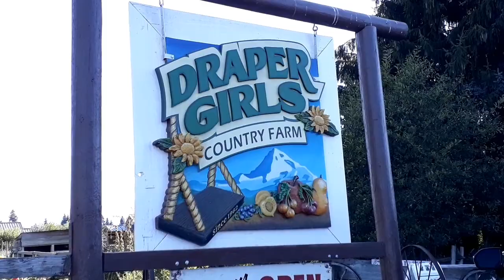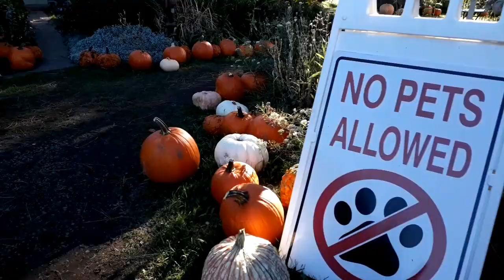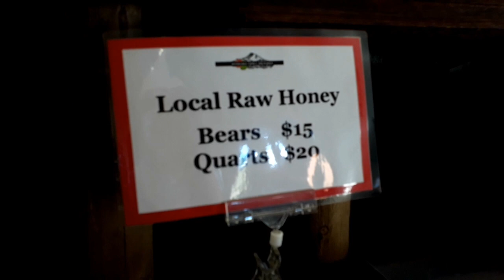RUBIE'S LIFE IN OREGON: VISIT APPLE ORCHARD | APPLE PICKING | HOOD RIVER OREGON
One of the fun thing you can do in early fall is apple picking and Hood river Oregon area has a lot to offer. We stop by two apple farm in this trip.